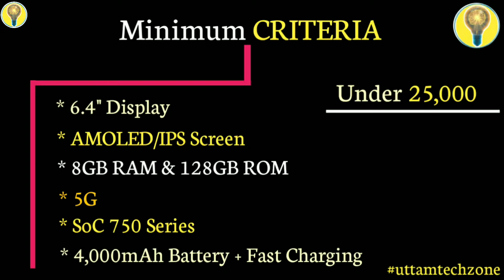Top 5 Best Mobile Phones Under 25000 Taka (August 2021)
00:00 | Introduction
01:09 | Smartphone Minimum Criteria
02:11 | Best Mobile Phone Under 25000
03:52 | Best Mobile Under 25000
05:01 | Best Smartphone Under 25000
07:06 | Best Phones Under 25000
08:42 | Best Gaming Mobile Under 25000
Some Special Bonus Tips For You Must Watch...

[Topics Covered]
1) Top 5 Best Mobile Phones Under 25000 TK
2) Top 5 Best Smartphones Under 25000 Taka
3) Best Gaming Smartphone Under 25K
4) Best Camera Smartphone Under 25K